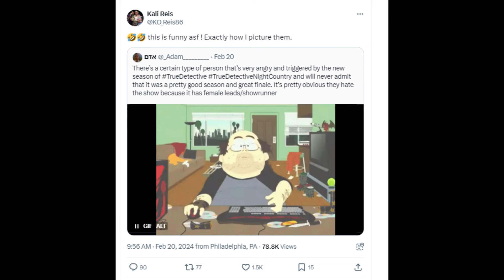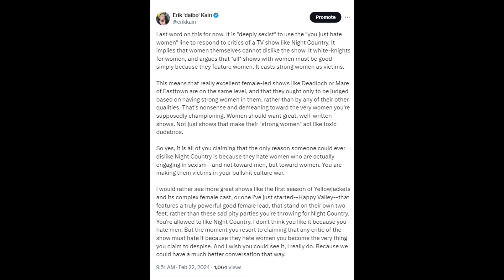Night Country: Boxing With Kali Reis On Twitter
I think it's pretty bizarre how intensely and aggressively the fans of Night Country are reacting to any and all criticism of the show. You quite literally can't write a single negative thing about it without being pounced on as a racist, sexist homophobe. It was a little funny when I retweeted Kali Reis today and she responded...and then so did her legion of adoring, frothing-at-the-mouth fans, who thought the best way to respond to harassment online was to harass and bully, often with sexist and racist attacks. You don't get to feel good about yourself for watching a show you think is progressive when you follow that up with all the toxic behavior you pretend to dislike.